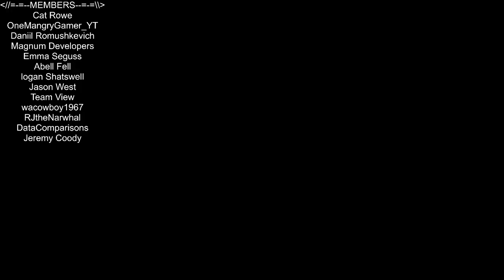Stein.World - Code's Quest Log 3 - THESE BUGS HAVE WORMS!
In this episode of Stein.World, we have a quest to get worms out of Kunoru Bug! ewwww gross. But we got it done. Love you all!!!